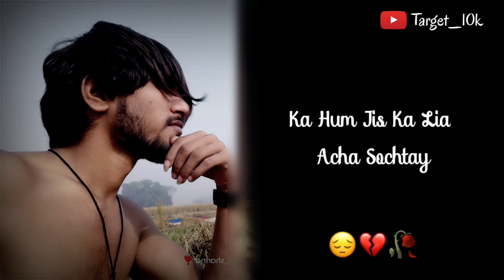2023-24 status/ videos / bye bye 2023 status / Republic Day yearstatus 2024 /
Bad Luck 😔💔🌹 Target Studio |Feeling Sad Status

status wha

status whatsapp

status whatsapp song

status whatsapp love

status whatsapp new

status whatsapp tamil

status whatsapp sad

status whatsapp update

status whatsapp song

status whatsapp telugu